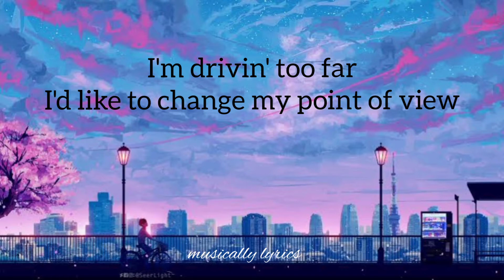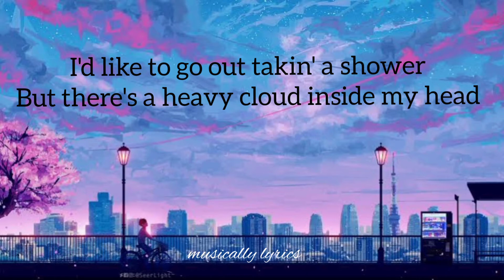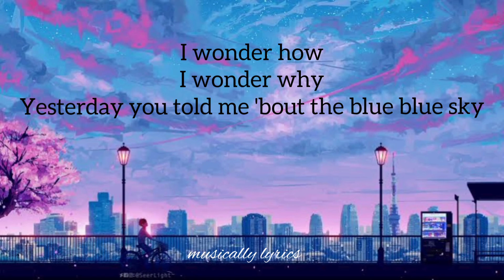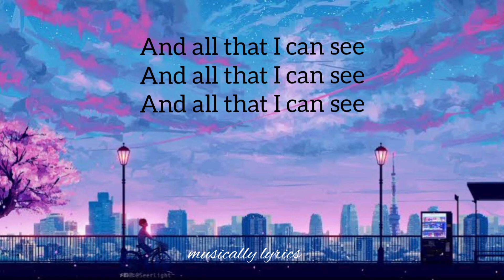Lemon tree -fools garden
Lemon tree by fools garden.🌿